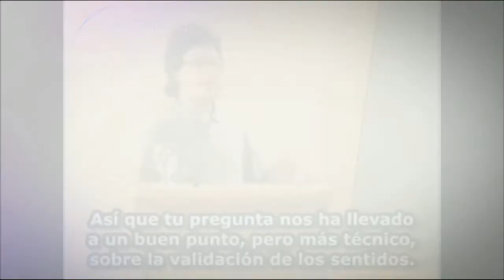¿Pueden engañarnos nuestros sentidos?